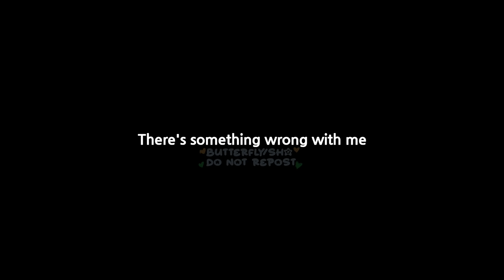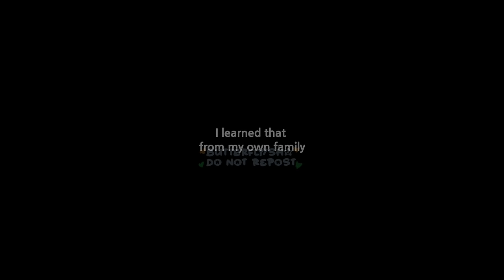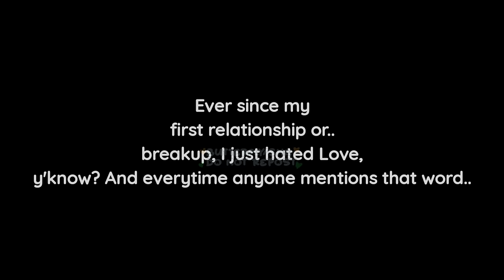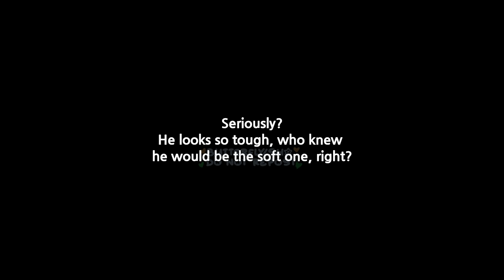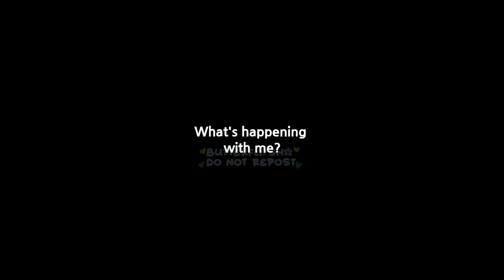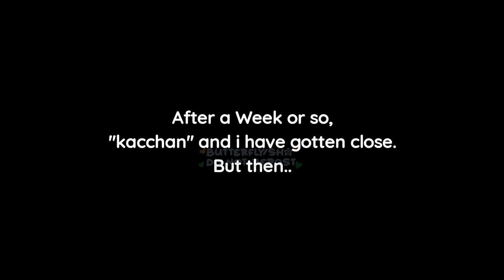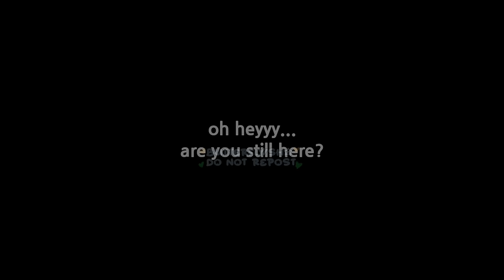❤Heartbreaker and The Heartbroken 💔 / BKDK/DKDBK GCMM /desc pls.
─── ∙ ~εïз~ ∙ ───
Ta-Da, It's done :]
Also, Shout out to my Friend, Elise, and Ninang Agnes!
Please check out their Shop, Thank You!!
Daily Reminder: Drink Water, stay safe, And always be yourself! To my dear LGBTQ+, straight supporters, Muslims, EVERYONE! Stay safe💙💙Love ya!
"Su!c!d3's a mistake"
-Syko❤️[Bl00d Pop Song]
─── ∙ ~εïз~ ∙ ───
 ˚ ✦Socials and my Other Platforms* ˚ ✦
* ˚ ✦Take Care* ˚ ✦
─── ∙ ~εïз~ ∙ ───